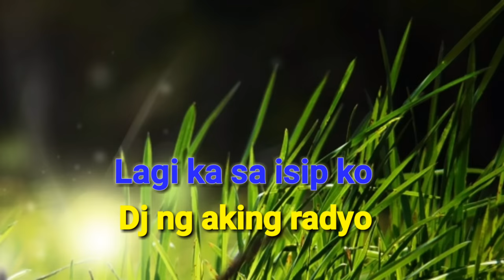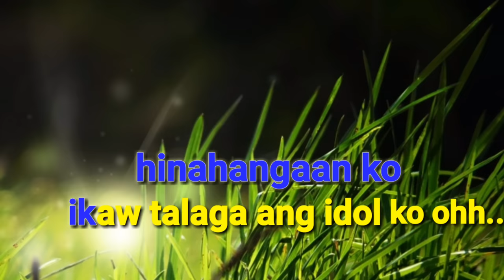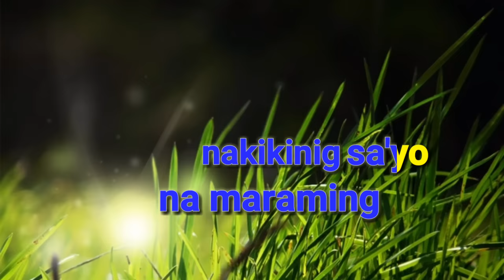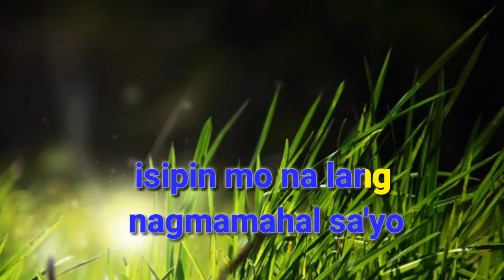Dj Ng Aking Radyo | Karaoke | by April Boys | Heartstone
July 27,2020 | Heartstone

Dj Ng Aking Radyo by April Boys | Karaoke Version